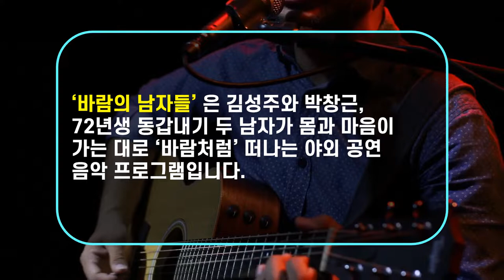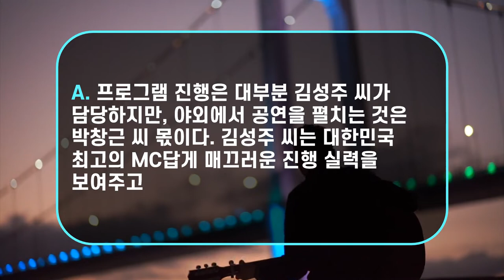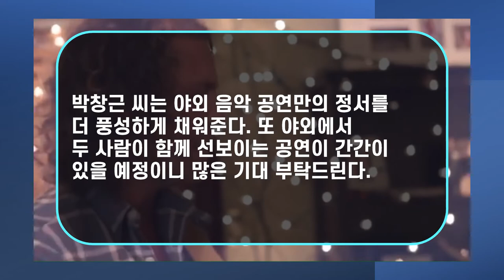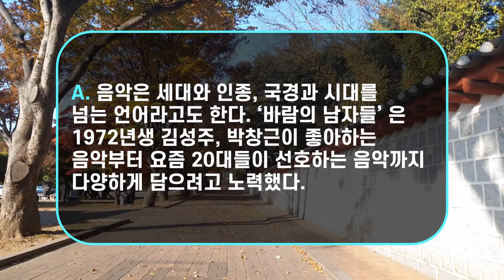[트롯 대세] TV조선 포크 감성 '바람의 남자들'! 김성주, 박창근의 아저씨 케미! 안방에 야외 힐링 전할 것!? 수요일 밤 10시!